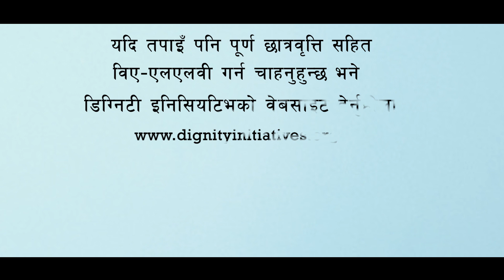BALLB Scholarship Notice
दलित समुदायका विद्यार्थीलाई छात्रवृत्तिसहित कानुन अध्ययनको अवसर
डिग्निटी इनिसियटिभ र नेपाल युथ फाउण्डेशनले यस वर्ष दलित समुदायका विद्यार्थीलाई पूर्ण छात्रवृत्तिसहित कानुनमा पाँचवर्षे स्नातक तह (बिएएलएलबी) अध्यापन गराउने भएकोले इच्छुक विद्यार्थीबाट निवेदन आह्वान गरिन्छ । यसका लागि तल उल्लेखित योग्यता पुगेका विद्यार्थीले आवेदन दिनुपर्नेछ । आवेदकमध्ये छनौट भएका विद्यार्थीलाई काठमाडौंका विभिन्न कानुन अध्यापन हुने शैक्षिक संस्थामा भर्ना गरी अध्ययन गराइनेछ । छनौटको क्रममा आर्थिकरुपमा बिपन्न दलित, दलित महिला, दलितभित्रका पनि सीमान्तीकृत समुदायलाई प्राथमिकता दिइनेछ।

न्यूनतम आवश्यकताः

१. १२ कक्षा उत्तीर्ण वा यसवर्ष १२ कक्षाको परीक्षा दिने र कानुन अध्ययन गर्न चाहने दलित समुदायका विद्यार्थी।
२. बिएएलएलबी पहिलो वा दोस्रो सेमेस्टरमा अध्ययनरत दलित समुदायका विद्यार्थीेले पनि आवेदन दिन सक्नेछन् ।
३. आवेदनमा समावेश हुनुपर्ने सामग्री: विद्यार्थीले कानुन विषय पढ्न चाहनुको कारण समावेश गरी पाँचसय शब्दको निबन्ध वा सोही विषयमा तयार पारिएको ६० सेकेण्डको भिडियो ।
४. एसईई र कक्षा ११ वा १२ को परीक्षा उत्तीर्ण गरेको लब्धांक–पत्र ।
५. एउटा पासपोर्ट साईजको फोटो ।
६. स्थानीय निकायको सिफारिस पत्र ।

आवेदन दिने तरिका:
इच्छुक र न्युनतम योग्यता पुगेका दलित समुदायका विद्यार्थीले हस्तलिखित वा टाइप गरेको निबन्ध वा मोबाइलले खिचेको भिडियो र शैक्षिक प्रमाणपत्रका फोटोकपी र पासपोर्ट साइजको फोटो २०७९ जेठ मसान्तभित्र संस्थाको इमेल वा तल दिएको लिंकमा गएर पठाउनु पर्नेछ । इमेलमा पहुँच नभएका विद्यार्थीले तल दिएको नम्बरमा सम्पर्क गरी बैकल्पिक विधिबाट पनि आवेदन दिन सक्नेछन् । तोकिएको समयभन्दा ढिलो प्राप्त आवेदनलाई छनौट प्रक्रियामा समावेश गरिने छैन ।

थप जानकारीका लागि सम्पर्क:

डिग्निटी इनिसियटिभ
अनामनगर, काठमाडौँ
सम्पर्क न: ०१–५७०५०९९